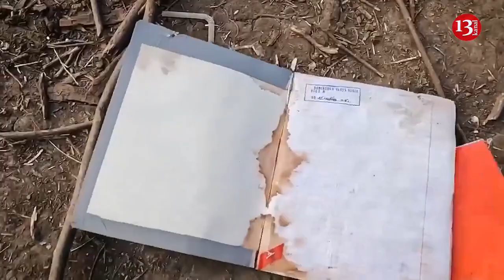Ukrayna əsgərləri Xersonda rusların mövqelərində- Görün nələr atıb qaçıblar